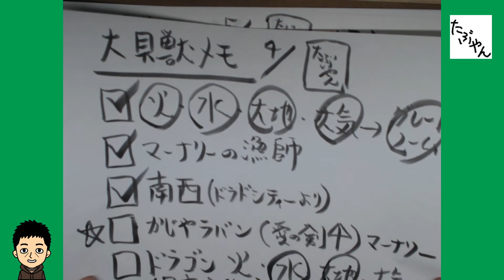#39 風の塔いったい何階登るのか 大貝獣物語 スーファミ 実況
風の塔の地下にはお宝いっぱい 塔は登っても登っても頂上見えず 大貝獣物語 を実況プレイ

人生の全てをレトロゲームに捧げてます！